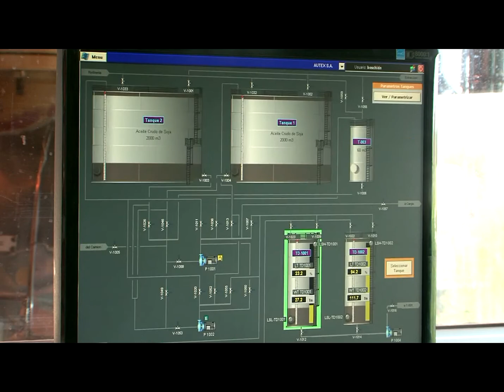Micro 04-Aceitera Los Cardos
"Creando Futuro" Serie de micros institucionales para difucón nacional a través de Canal Rural Satelital